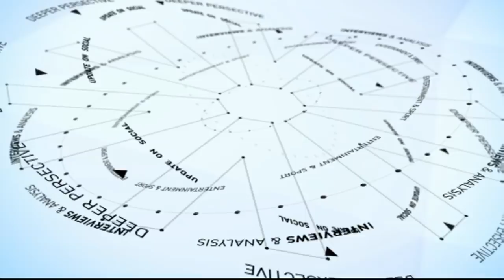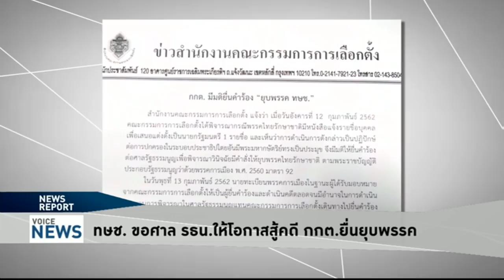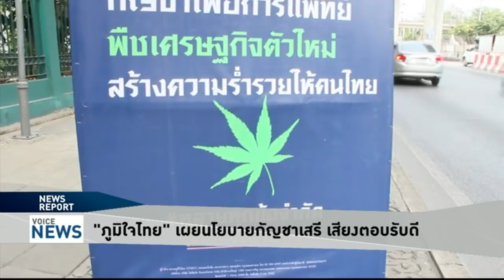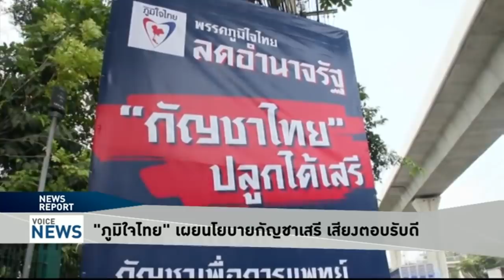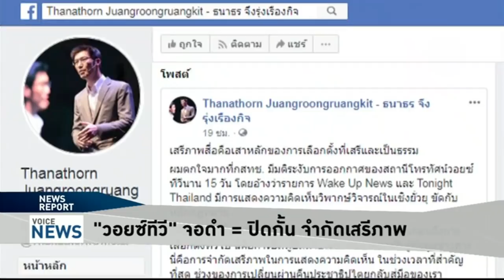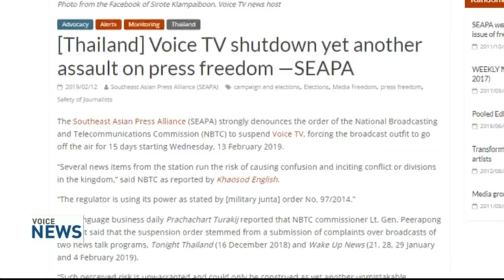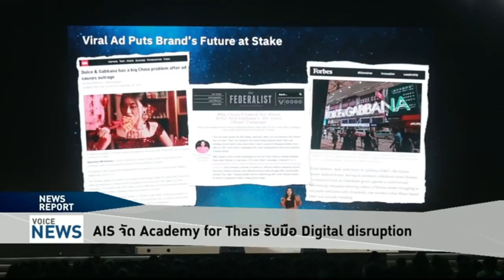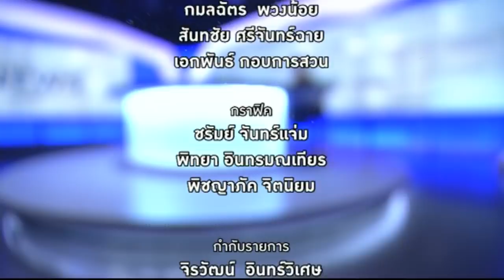Voice News - มติเอกฉันท์ กกต.ยื่นศาล รธน.ยุบ ทษช. - FULL EP.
รายการ Voice News ประจำวันที่ 13 กุมภาพันธ์ 2562

- มติเอกฉันท์ กกต.ยื่นศาล รธน.ยุบ ทษช.
- ทษช. ขอศาล รธน.ให้โอกาสสู้คดี กกต.ยื่นยุบพรรค
- จำคุก 6 แกนนำพันธมิตรฯ คดียึดทำเนียบ
- "วิษณุ" ให้ พปชร. ถาม กกต. "บิ๊กตู่" ลงพื้นที่
- 'พปชร.'ลุยหาเสียง'ราชวัตร-ศรีย่าน'
- "ภูมิใจไทย" เผย นโยบายกัญชาเสรี เสียงตอบรับดี
- 'มาร์ค' สวน 'บิ๊กตู่' พูดไม่เก่งก็ไม่ได้แปลว่าทำงานดี
- ‘วอยซ์ทีวี’ จอดำ = ปิดกั้น จำกัดเสรีภาพ
- ‘ฮิวแมนไรท์วอทช์’ จี้กสทช.ยกเลิกคำสั่งจอมืด ‘วอยซ์ทีวี’
- ‘รัฐมนตรีต่างประเทศอังกฤษ’ ประณามเหตุทำร้ายช่างภาพบีบีซี